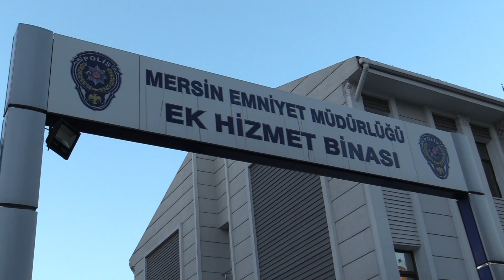80 Şüpeli gözaltına alındı.